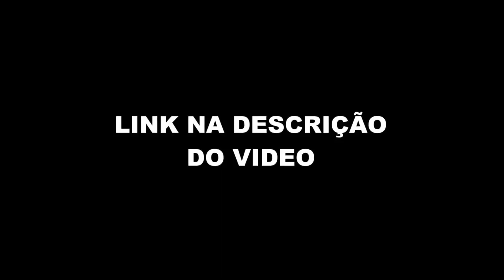CÉSAR MENOTTI SOBRE HUNGRIA (CÉSAR MENOTTI - Podpah #226) FlowPah Cortes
EPISÓDIO COMPLETO  - CÉSAR MENOTTI - Podpah #226